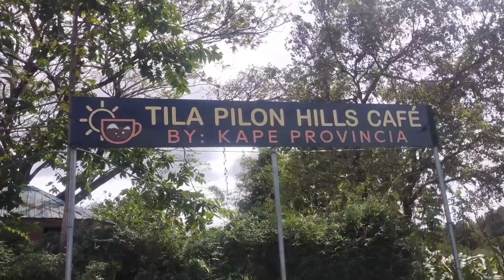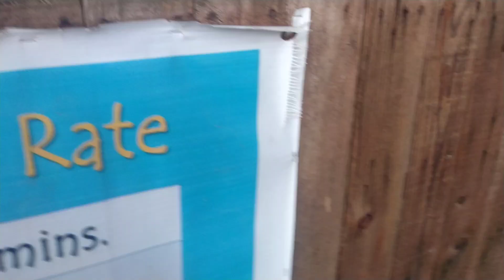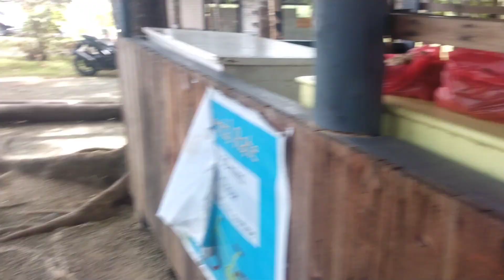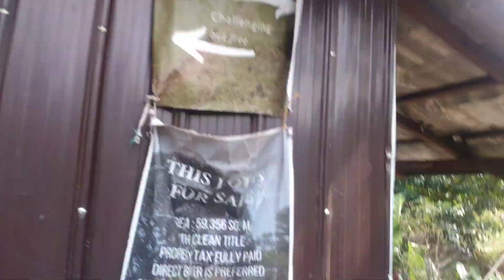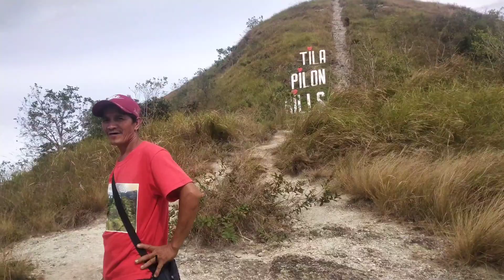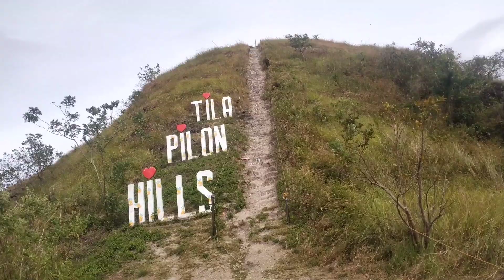SANTONI FARM DRT BULACAN